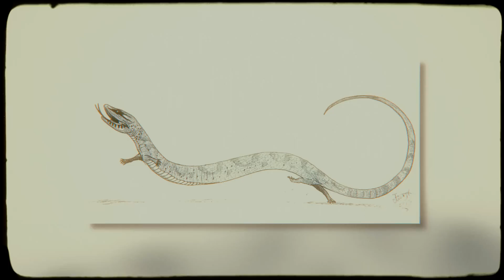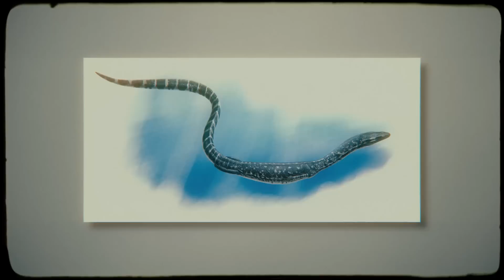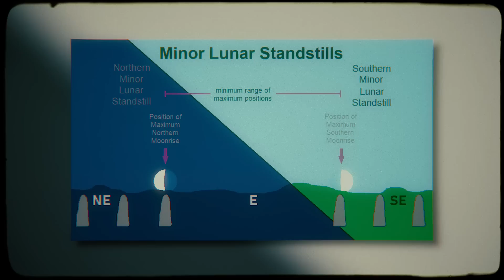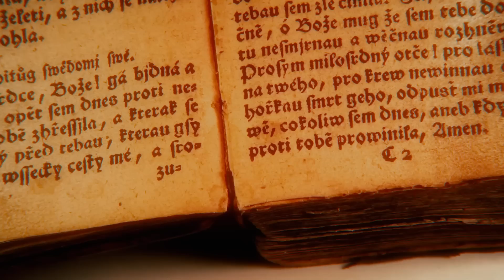5 Strangest Ancient Mysteries That Are Creepy